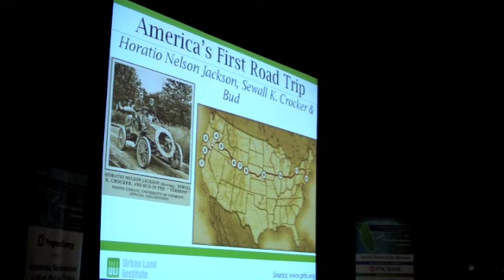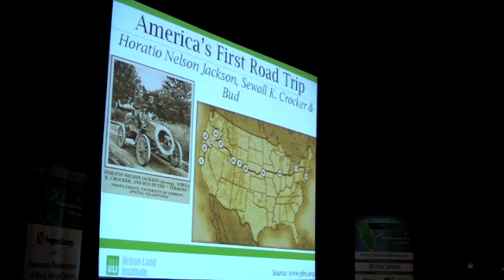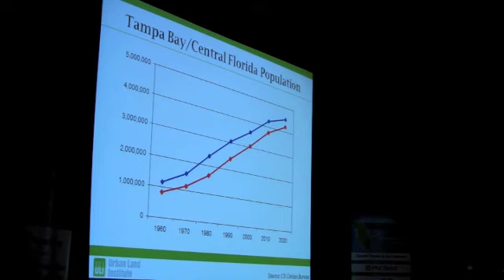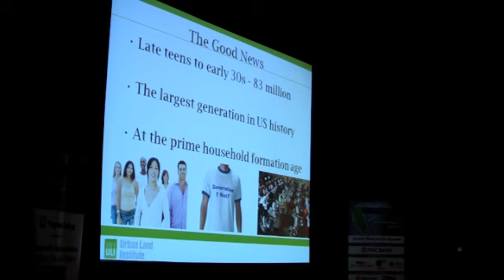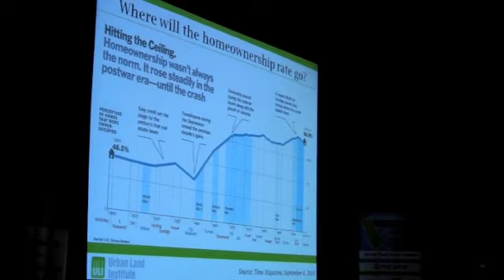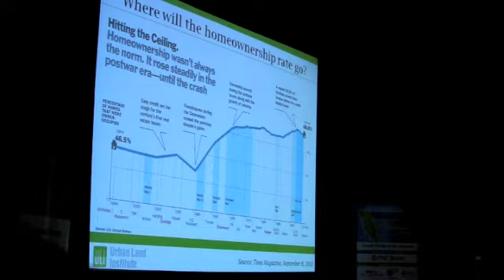SRLC2011 TomMurphy Presenation - Part 1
Former Mayor of Pittsburgh, Fellow for the Urban Land Institute (ULI) and Klingbeil Family Chair, Tom Murphy, presented the Luncheon Keynote "Economic Reinvention: A Must, Not an Option" at the 2011 Super Regional Leadership Conference at the Tampa Convention Center April 29, 2011.